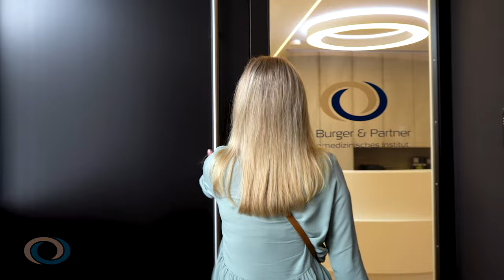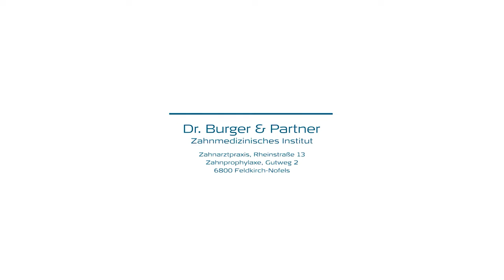Schöne und gesunde Zähne | Zahnmedizinisches Institut Dr. Burger & Partner in Feldkirch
➡️ Alles für gesunde & schöne Zähne 🦷✨😁
Das erfahrene Team des Zahnmedizinischen Instituts Dr. Burger & Partner in Feldkirch verfügt über fundiertes und interdisziplinäres Fachwissen und bietet Ihnen das gesamte Spektrum der Zahnmedizin:

👉 Zahnimplantate / Chirurgie
👉 Füllungen, Kronen & Veneers
👉 Narkosebehandlungen
👉 Wurzelkanalbehandlungen
👉 Parodontalbehandlungen
👉 Professionelle Zahnhygiene
👉 Kinderzahnmedizin
👉 Kinder-, Jugend- und KFO-Prophy­laxe
👉 Bleaching
👉 Invisalign
👉 Lachgas
👉 Zahnschutz
👉 Kiefergelenkbeschwerden / Myofunktionsschiene

Wir haben ganzjährig geöffnet und freuen uns auf Ihren Besuch! 👋